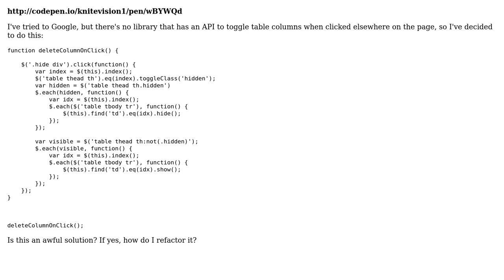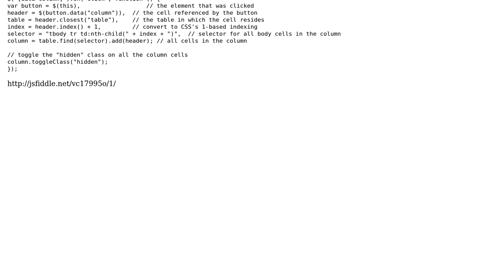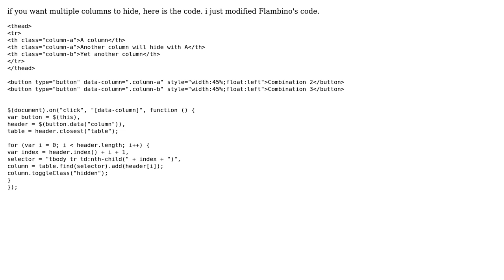Code Review: Hide and show columns in an HTML table (2 Solutions!!)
Code Review: Hide and show columns in an HTML table

With thanks & praise to God, and with thanks to the many people who have made this project possible! | Content (except music & images) licensed under CC BY-SA | Music | Images & others | With thanks to user knitevision user Flambino user Anupam Roy and the Stack Exchange Network Trademarks are property of their respective owners. You are responsible for your own actions.